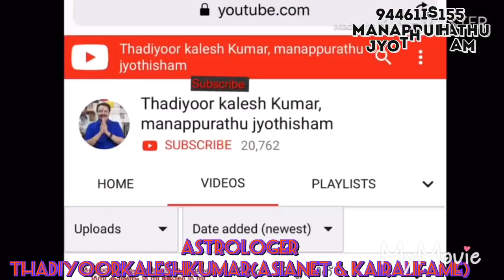വീടിന്റെമുറ്റത്തു പുല്ല് മുളച്ചാൽ എന്താണ് ഫലം Thadiyoorkaleshkumar(Asianet&KairaliFame)ASTROLOGER